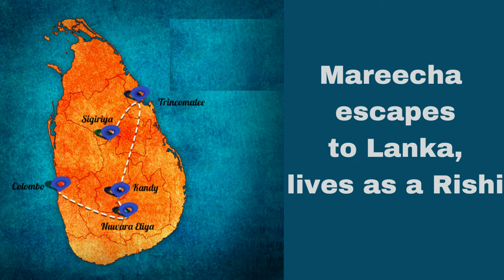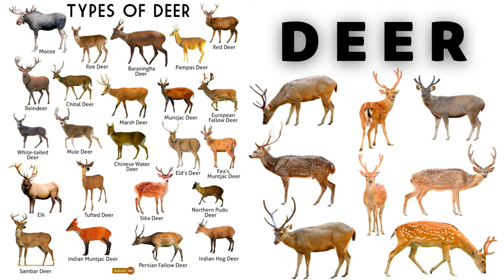Ramayana Biodiversity - Animals - Deer Mareecha Hiran | Babul ngo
Ayodhya Ram mandir raised lot of interest about Ramayana.  Babul ngo is bringing out videos about the Biodiversity in The Ramayana. This video brings to you the animal - Deer. The story of how Mareecha is forced by Ravana to turn into a magical DEER leading to the Kidnap of Sita by Ravana.  We request you to view these videos purely from the angle of Natural Elements depiction in the Epic.
Other videos with links in the series Ramayana Biodiversity - Animals Birds

links for the Ramayana Biodiversity videos:-

00:00 INTRO
00:04 Biodiversity in Ramayana
00:23 Mareecha Golden deer
01:18 Ravana kidnaps Sita
01:58 Deer stunning features
02:25 Golden deer attracts sita
02:39 Rama chases deer
03:47 Horse and Squirrel
03:57 OUTRO